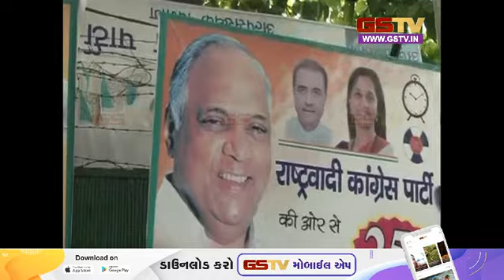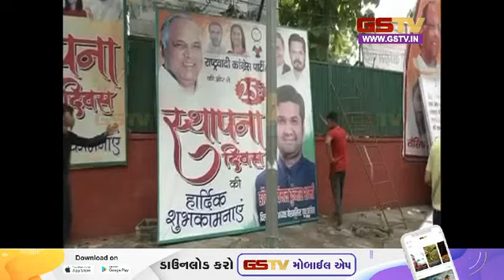દિલ્હીમાં એનસીપીની કાર્યકારિણીની બેઠક | Gstv News